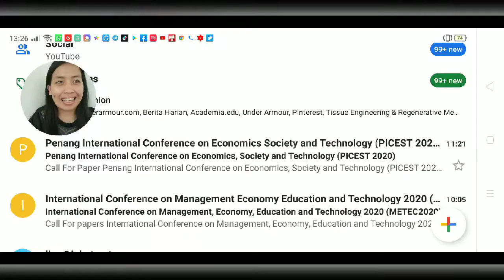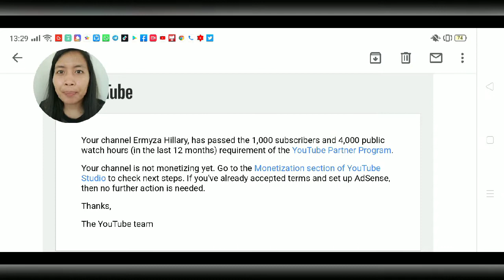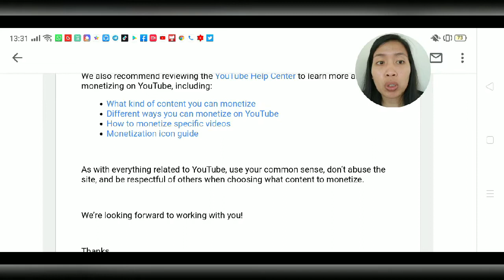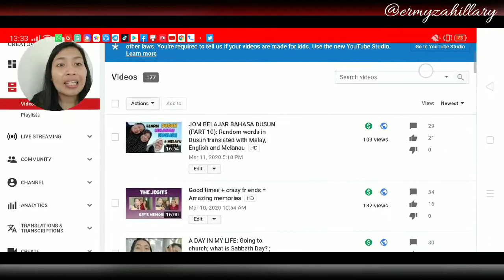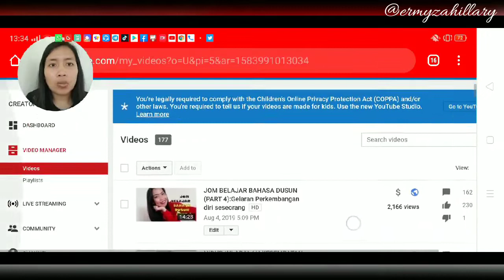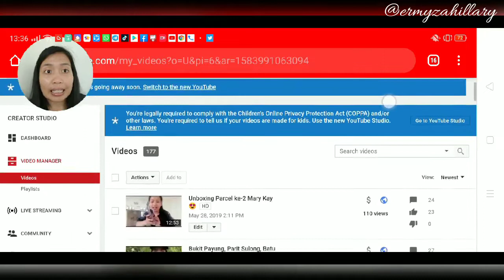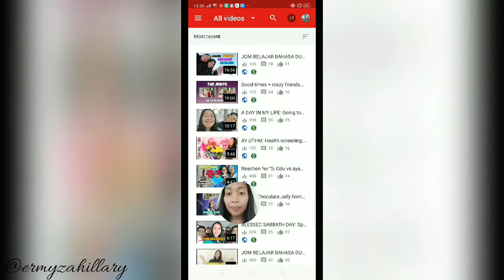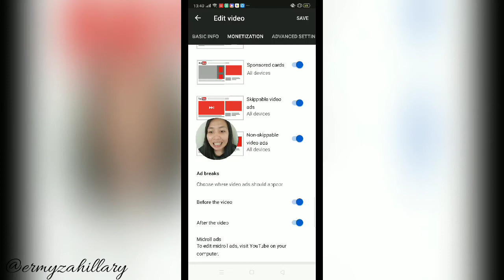ASK ME: Next steps after achieved 1000 Subscribers and 4000 time watch hours?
12 March 2020 is my happy day! First time in my life experience advertisements appear in my YouTube channel. Thank you for your support everyone! Much love. Xoxo ♥️